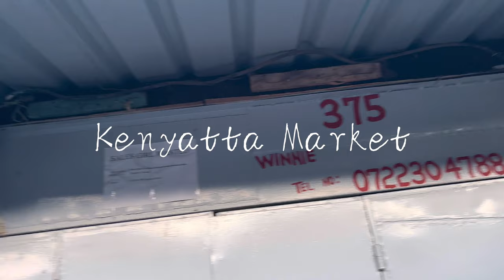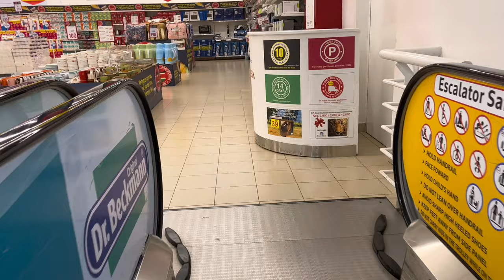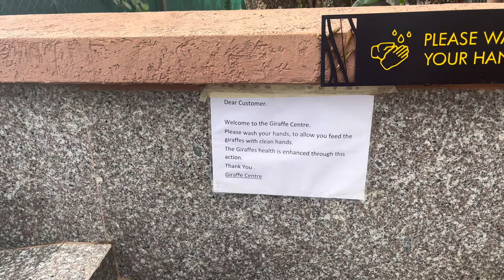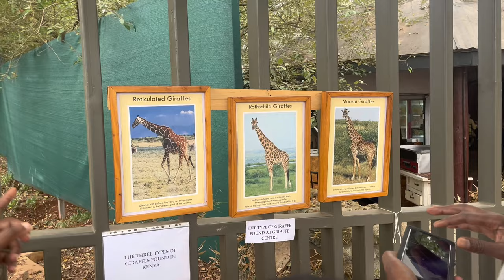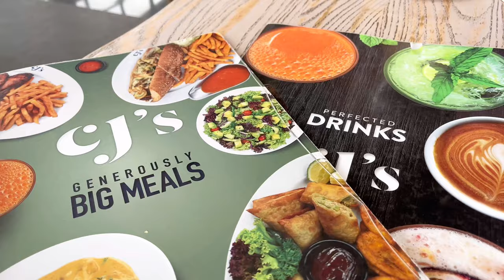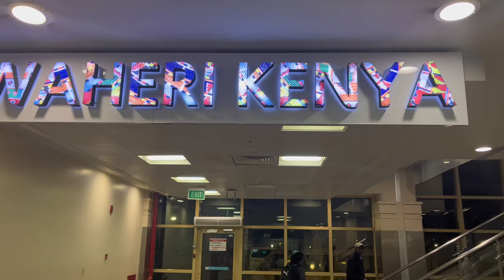Giraffe centre, good eats, fresh braids & more!! | Kenya Vlog Ep. 7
Hello helloooo y'all! Welcome to the final episode of my Kenyan adventures 😭. I had SO much fun spending time with my family, enjoying the beautiful scenery, and visiting places I've never been to before! I look forward to visiting again soon ❤️

In Today's Kenya Travel Vlog:

Day 1:
Breakfast at the Radix
Went to Kenyatta Market to get hair braided (they were done in 2 hours!!)
Visited the Galleria Mall
- Artcaffè
- Carrefour

Day 2:
Visited the Giraffe Centre ❤️
Waterfront Mall
- CJ's (HIGHLY recommend!)
- Naivas
Arrived at JKIA
Arrived in ✨PARIS✨ (I can't wait to actually visit!)
Arrived home ❤️